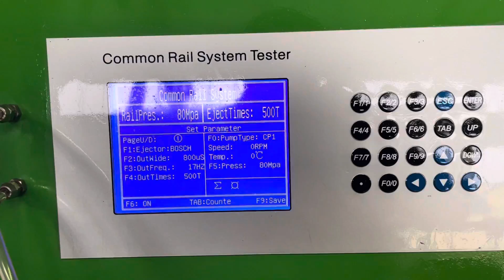EPS100S CR injector tester testing Bosch Injector also can test SIEMENS, DELPHI, DENSO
We are professional CR injector and pump test bench, tester and tools and injector and pump, spare parts supplier.
Any new demands, pls let me know.